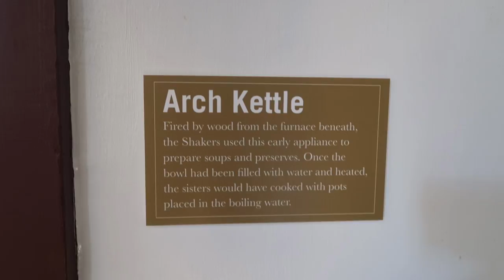Perfectly Preserved | A Shaker Village From The 1800s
We hung out with some vlog fans today and did some exploring of Kentucky! First a pumpkin patch and farm, and then off to the Shaker Village of Pleasant Hill.

Some of our favorite books:

The Encyclopedia of Country Living
Nourishing Traditions
Folks, This Ain't Normal
How to Grow More Vegetables
Animal, Vegetable, Miracle

Video Editing